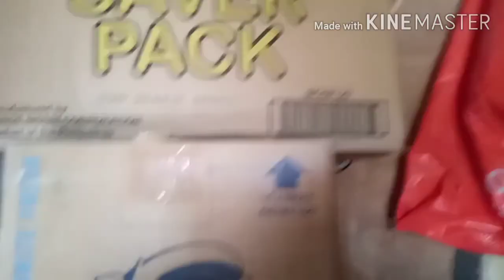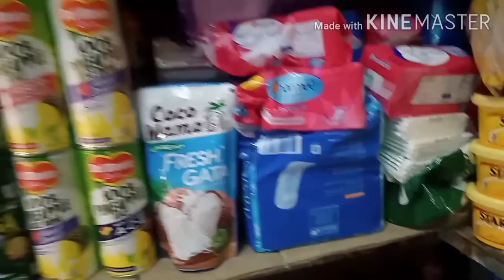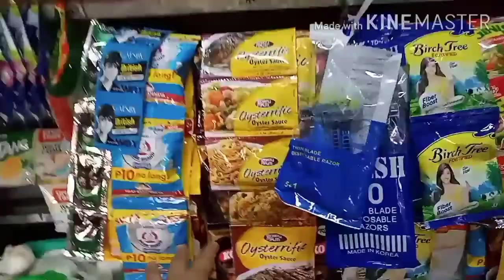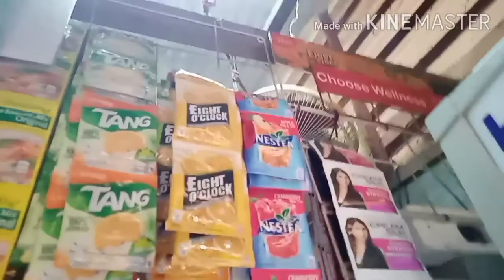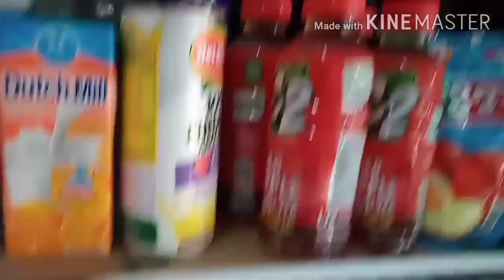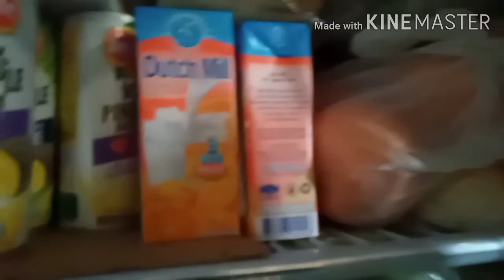Tour sa aking sari-sari store.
this vlog content my tour to my store hope u like it guys enjoy watching..